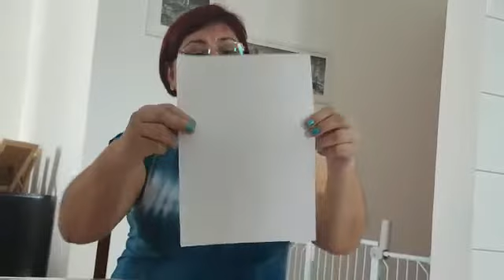"Era uma vez” História: Mariana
Oi, crianças! Estamos selecionando várias histórias para você se divertir durante esse tempo que você está em casa. E dessa vez teremos a participação da Professora Luciana do CEIM Lindóia. A professora Luciana trouxe uma história bem legal pra gente, chama todo mundo e vem conhecer a História da Mariana!